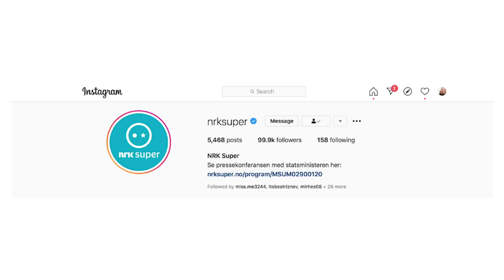STARTE I NRK! SE VIDEOEN NÅ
I Denne videoen har jeg en stor nyhet til dere! Jeg er blitt ambassadør for Lets Ink! Jeg kommer nå med en ganske stor nyhet til dere! Fra nå skal jeg donere alle mine inntekter fra Youtube til veldedighet

FREDRIKH20
GJELDER ALLE JUNKYARD SINE PRODUKTER

Gyldig tom 9 april

FØLG MEG VELDIG GJERNE PÅ BÅDE SNAPCHAT og INSTAGRAM

Utstyr:
- Canon G7x mark III
- Soft Box (Kjell & Company)